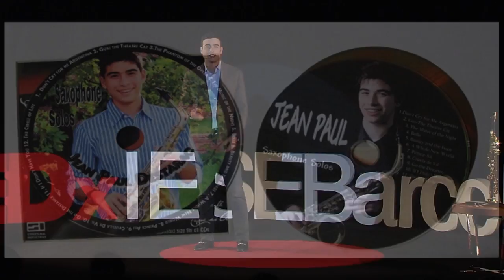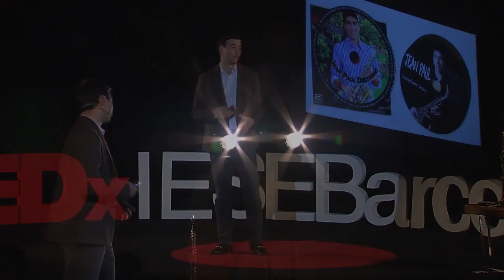Saving Lives with Music: Here is What I Learned | Jean-Paul Destarac | TEDxIESEBarcelona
If you had skills and the means to help, how would you use it for the good of others?

Jean-Paul shares with us the way by which he did it - through his passion - music.  Jean Paul is a current full-time MBA student at IESE Business School in Barcelona, Spain. Previously, Jean Paul spent two years in research and analytics at Merrill Lynch while studying the European debt crisis funded by various fellowships and grants. At Southern Methodist University, he studied Economics with a specialization in Financial Applications, Markets and Culture, and French, graduating with Liberal Arts Honors as a Hunt Scholar. Jean-Paul complemented his academic program at SMU through additional studies at Oxford University, the Sorbonne, Vrije Universiteit Brussel, and the Juilliard School.

While in High School, Jean Paul started and ran a charity project in which he arranged, recorded, and produced two CDs of his own music to raise funds to support children in Guatemala suffering from cancer and unable to finance their treatments. His CDs have helped support Ayudame a Vivir (Help me to Live), a non-profit foundation in Guatemala. This talk was given at a TEDx event using the TED conference format but independently organized by a local community.